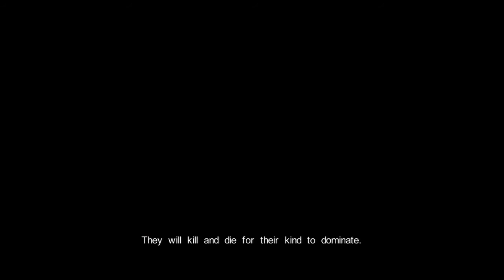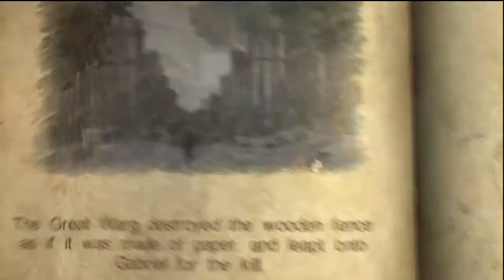Castlevania - Lord of Shadows Xbox 360 Demo - p.1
Castlevania: Lord of Shadows demo on the Xbox 360.